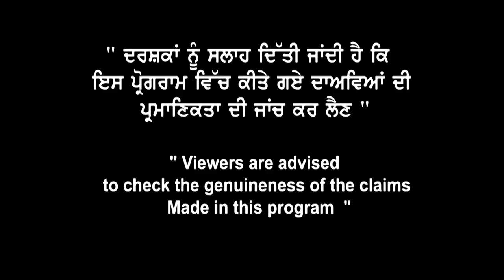USA study visa ਲਈ ਪੰਜਾਬ ਵਿੱਚ ਪਹਿਲੀ ਪਸੰਦ ਬਣ ਚੁੱਕਾ ਹੈ Landmark